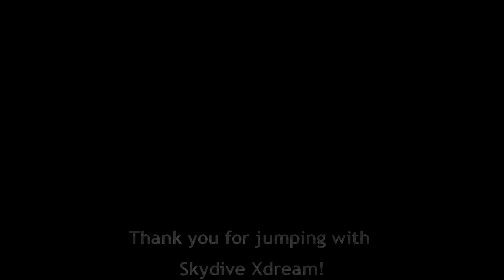Tandem skydive of Mims Cunningham